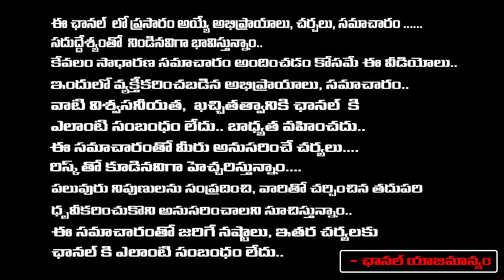ఎన్నో ఏళ్ళ నుండి ఉద్యోగం లేదు ఎంత ప్రయత్నింస్తున్న రాలేదు : Thanushka - RedTV Bhakthi